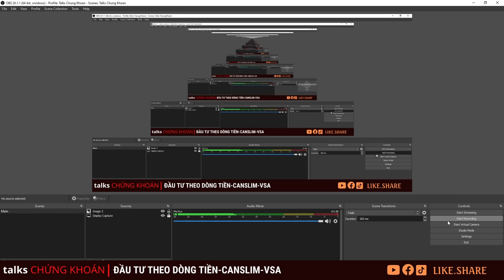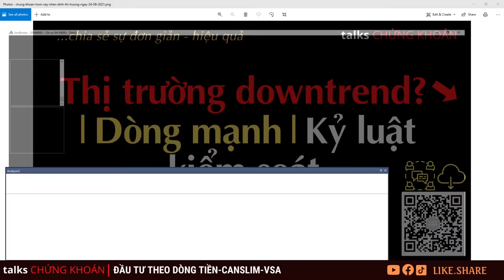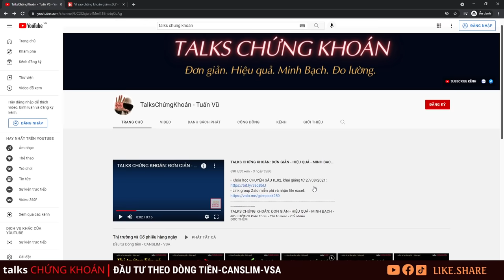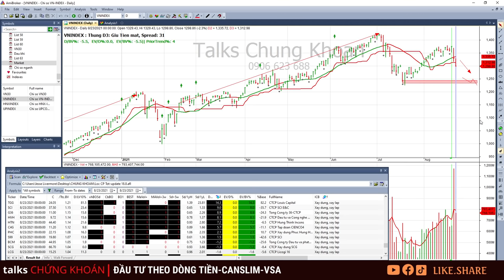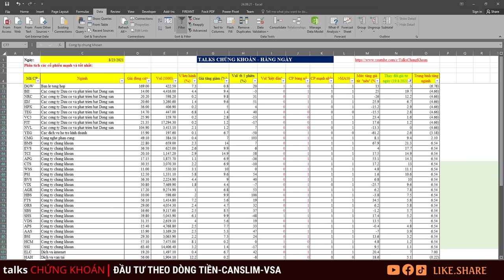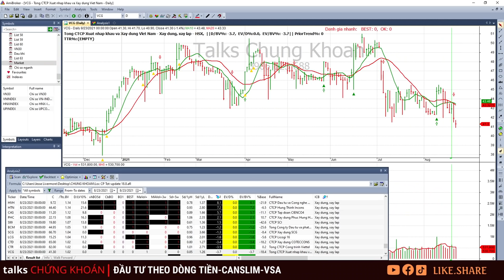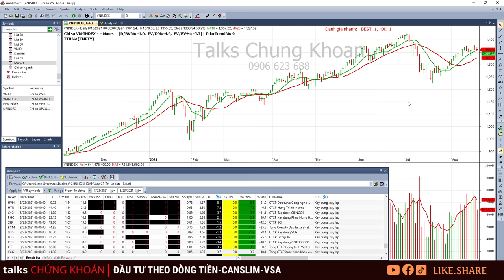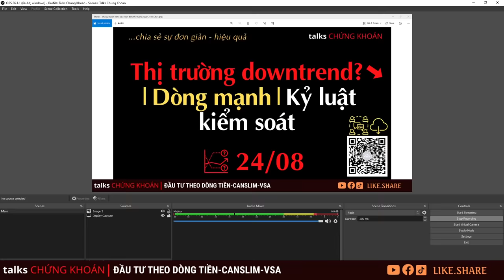Chứng khoán hôm nay | Nhận định thị trường chứng khoán ngày 24/08: Downtrend, cách xử lý danh mục?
Chứng khoán hôm nay | Nhận định thị trường chứng khoán hôm nay ngày 24/08/2021: Downtrend, cách xử lý danh mục?